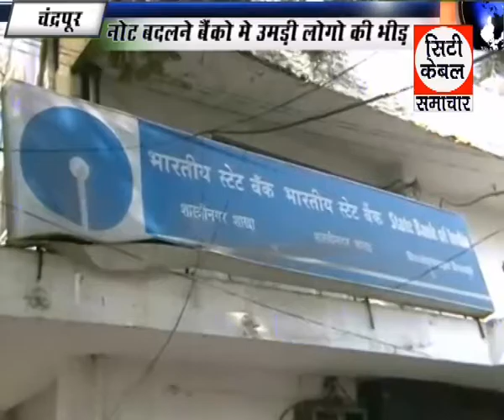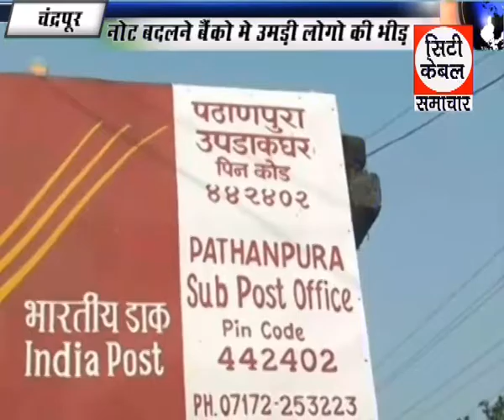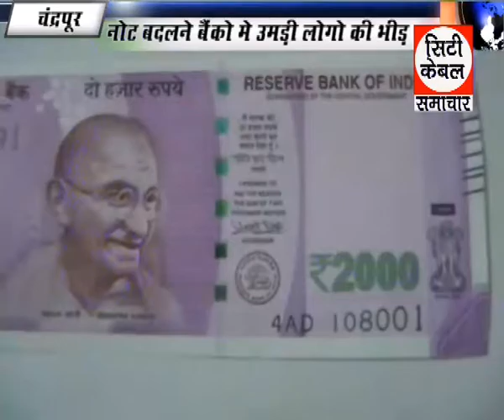नोट बदलने बैंकों में उमड़े लोगो की भीड़,City cable Samachar Chandrapur 10 11 2016